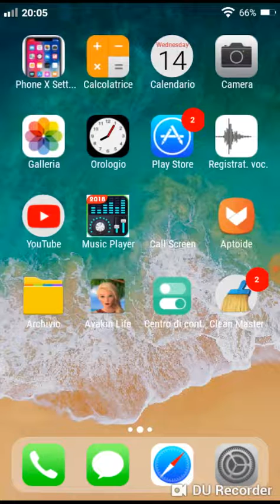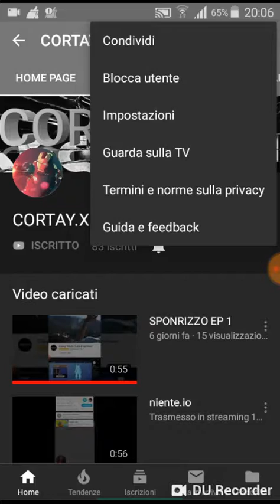Sponsorizza (CORTAY.X z)☺ (link in descrizione + programma di registrare)😮